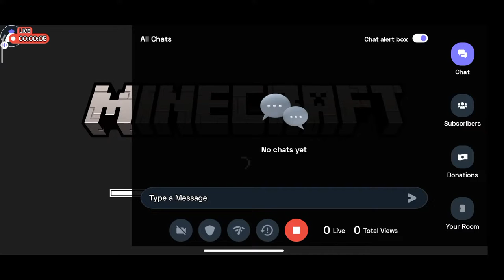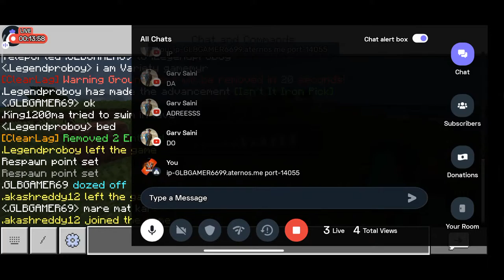MINECRAFT PUBLIC SMP LIVE | FIRST DAY | PE MINECRAFT SMP 1.19 | GLB GAMER | JOIN NOW